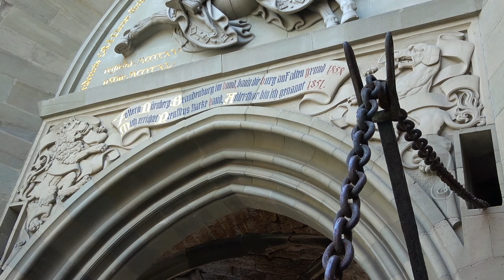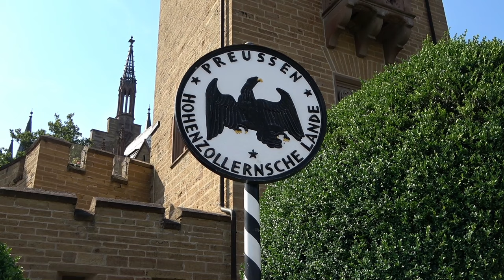Burg Hohenzollern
Burg Hohenzollern: Stammsitz des preussischen Königshauses

Die gezeigten Filmaufnahmen entstanden im Juli 2019

Die Rechte des Bildmaterials liegen bei Hybris Film